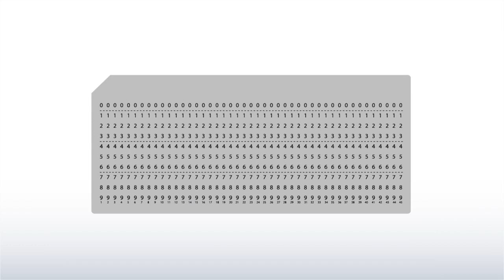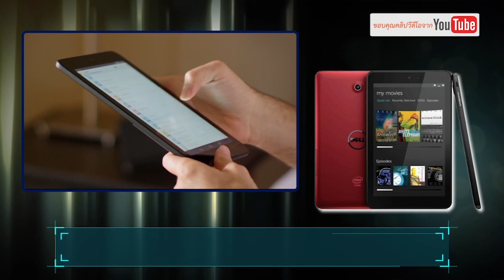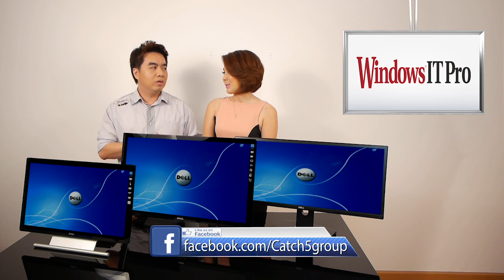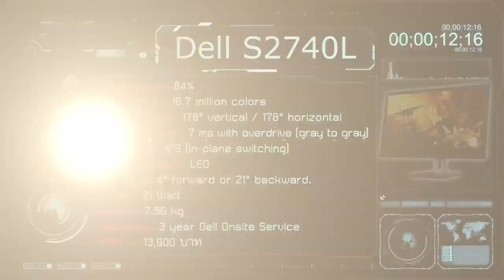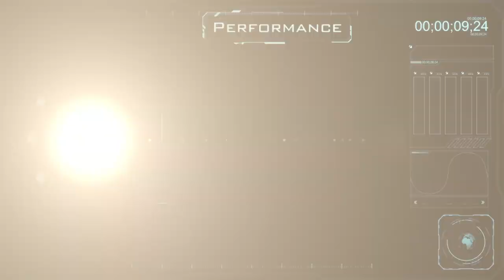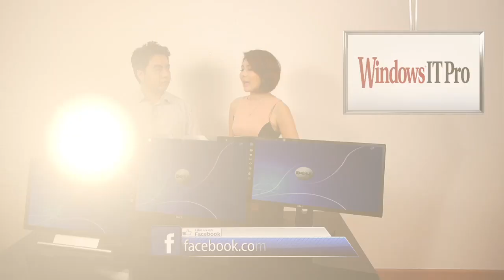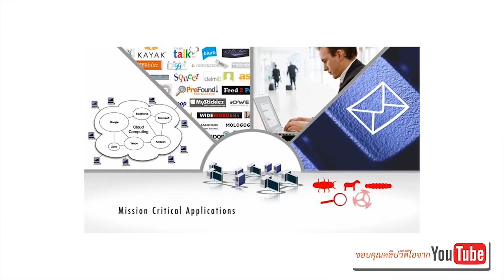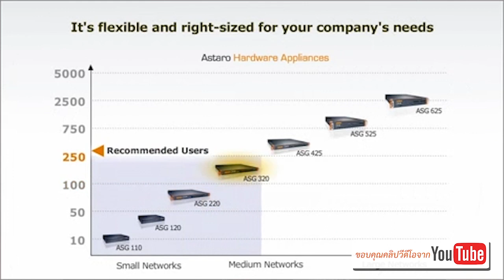รู้ก่อนซื้อ dell monitor S2240T,s2740l,U2913Wm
รายการ Catch5iT รายการไอทีแนวใหม่ ที่จะมาแนะนำจ้อมูลทางด้านเทคโนโลยีต่างๆใ­ห้ท่านผู้ชมโดยสัปดาห์นี้ มีข่าว samsung galaxy note ,dell venue 8 tablet,wifi บนรถเมล์ และ ใครที่อยากรู้จักเทคโนโลยี UTM คืออะไรต้องดูครับ และอย่าลืมติดตามเรานช่อง cat channel ในวันที่ 4 ตุลาคมนี้  ครับ